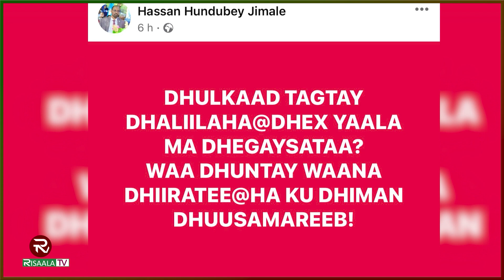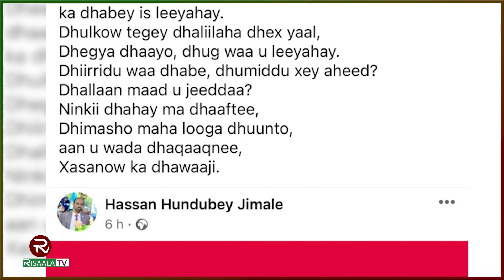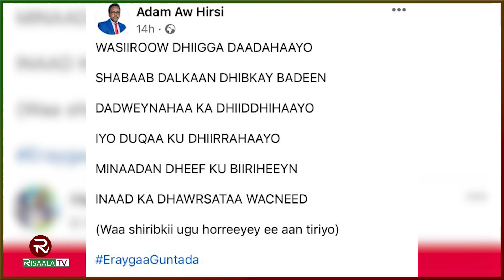FAL-CELIN Siyaasiyiin Caan ah oo Jawaab culus ka bixiyey Shiribkii uu Wasiir Xundubey ku weeraray MW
FAL-CELIN: Siyaasiyiin Caan ah oo Jawaab culus ka bixiyey Shiribkii uu Wasiir  Xasan Xundubey Jimcaale ku weerarray Madaxweyne Xasan Sheekh